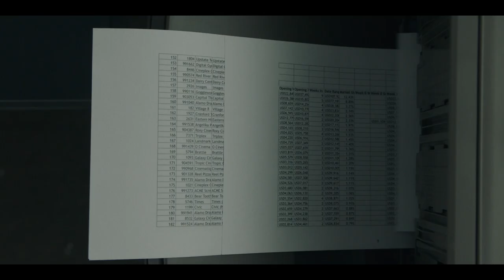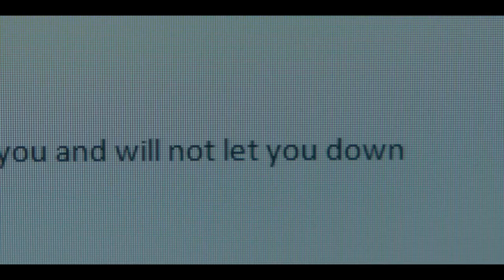THE ASSISTANT (Trailer)